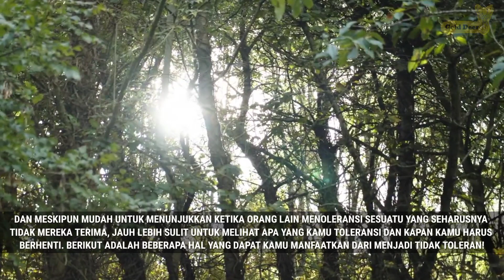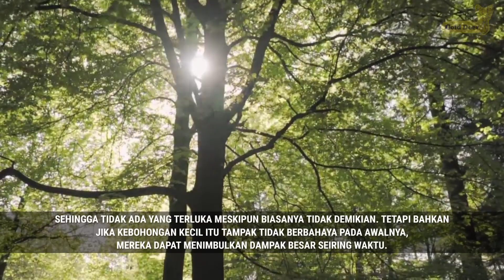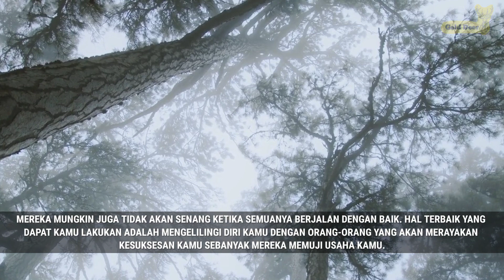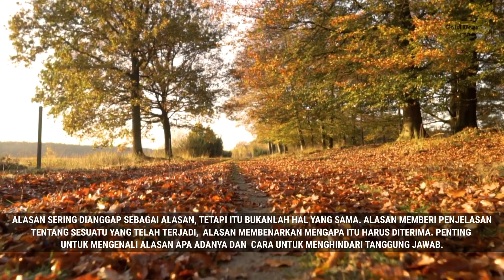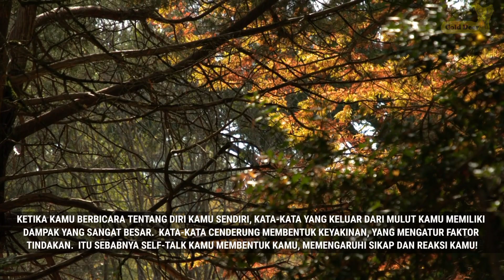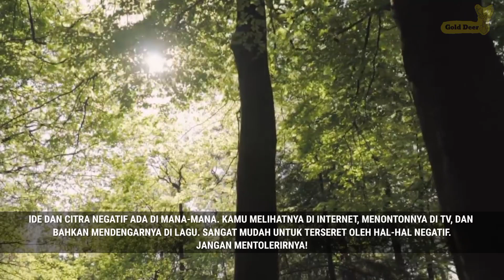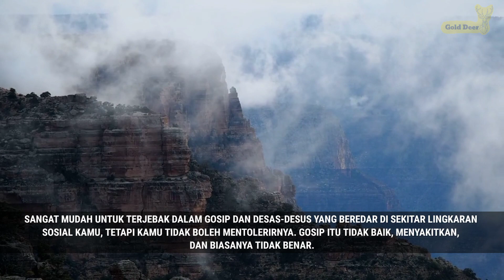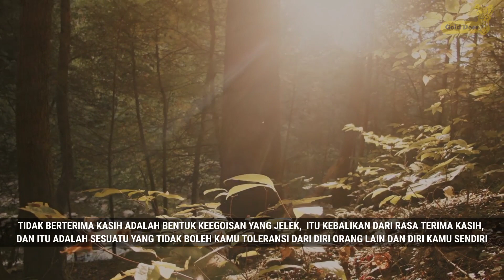Hal yang Tidak Harus Kamu Tolerir dalam Hidup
Bagi sebagian orang, toleransi adalah kebajikan. Itu berarti Kamu memberi ruang kepada orang lain dan tidak memaksakan kepercayaan Kamu pada mereka. Namun, toleransi juga dapat menyebabkan seseorang dimanfaatkan. Seperti yang mereka katakan, hidup adalah sebuah perjalanan; dan kita semua memiliki jalan kita sendiri untuk bepergian. Kita semua membuat kesalahan di sepanjang jalan, tetapi penting untuk mengetahui kapan ada sesuatu yang tidak menguntungkan Kamu. Dan meskipun mudah untuk menunjukkan ketika orang lain menoleransi sesuatu yang seharusnya tidak mereka terima, jauh lebih sulit untuk melihat apa yang Kamu toleransi dan kapan Kamu harus berhenti. Berikut adalah beberapa hal yang dapat Kamu manfaatkan dari menjadi tidak toleran!

Selalu Support Channel ini dan Improve your self ! :)